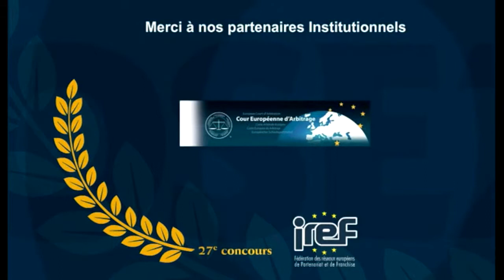Zhimin WU, PDG d'EUROCINO - Prix du rayonnement de la Franchise française - TROPHEES IREF 2014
EUROCINO - Prix du rayonnement de la Franchise française en Chine - TROPHEES IREF 2014
Interview : Zhimin WU, PDG d'EUROCINO, importateur de vins français en Chine.
Trophées IREF 2014 - Concours Meilleurs Franchisés & Partenaires de France -
Lundi 27 octobre 2014, l'IREF, la Fédération des Réseaux Européens de Partenariat et de Franchise , a récompensé les Lauréats du Concours 2014

Interview et montage:  N7prod.com
Images et son par L'Officiel de la Franchise pour le Groupe Courrier Cadres.

, la web TV de l'IREF - Fédération des réseaux européens de Partenariat et de Franchise - 2014
La web tv de l'IREF, Fédération des réseaux européens de partenariat et de franchise.